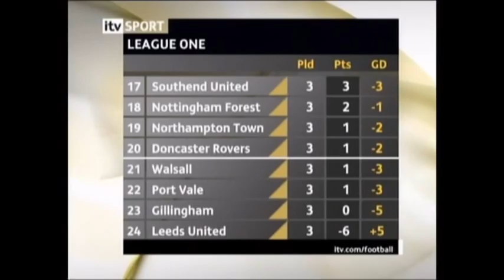2007-08 Luton v Gillingham